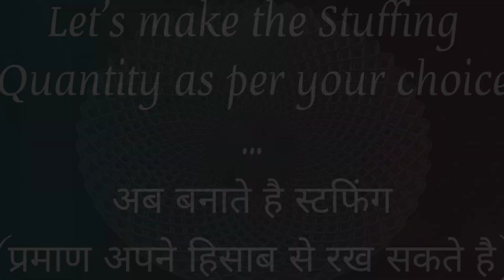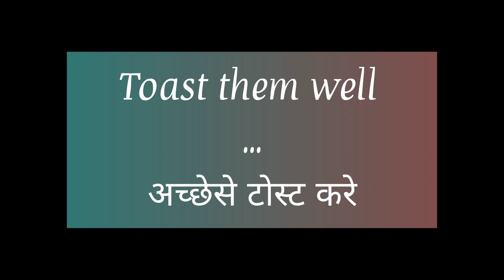VEG MAYONNAISE SANDWICH | वेज मेयोनीज सैंडविच | आसान और स्वादिष्ट | YUMMY EASY & TASTY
Hello Family ❤️

Today's special from our Kitchen is the best and easy Street food item we tend to eat it more often. Here's a simple recipe for you. We hope you all enjoy it.

Share your Reviews & Comments to us!